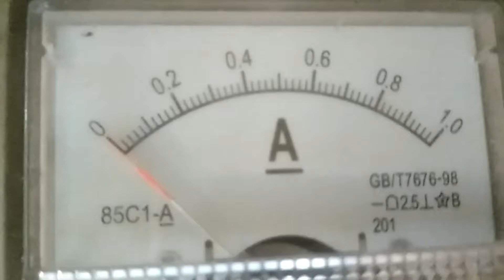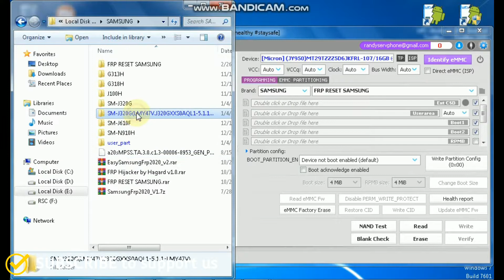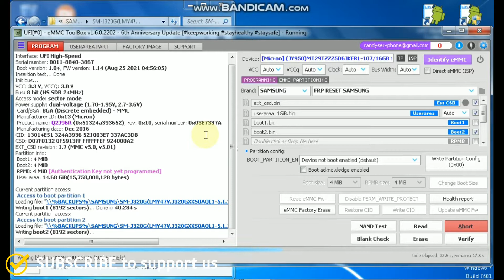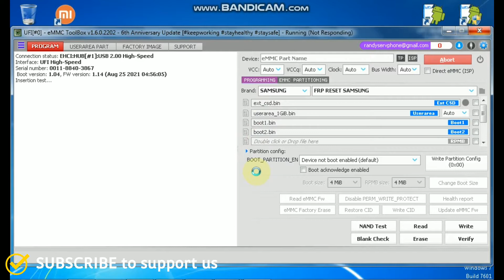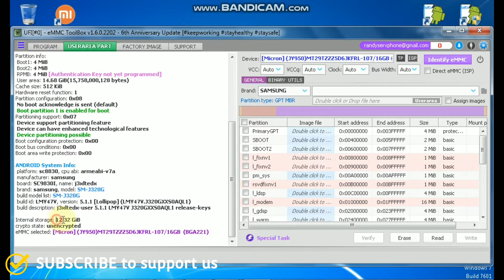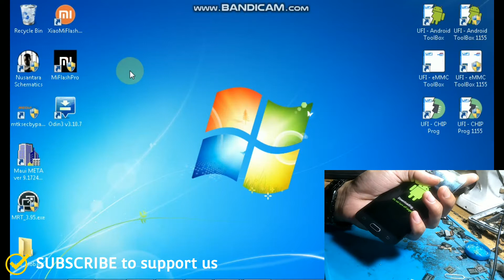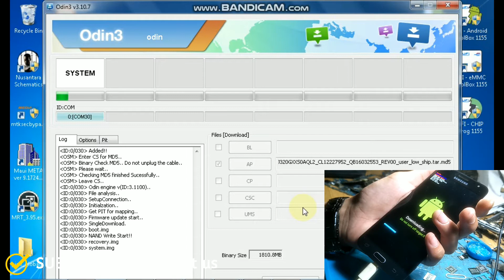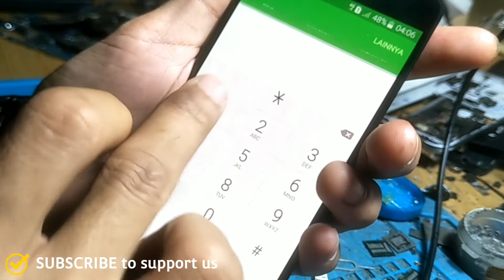Change eMMC Samsung J3 J320G Up 16gb | eMMC Dead 0.05 ampere | Auto IMEI On Solved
Change eMMC Samsung J3 2016,Change eMMC Samsung J320G,Samsung J3 2016 Dead Problem,Samsung J320g Dead Problem,Samsung J3 2016 Dead Solution,Samsung J320g Dead Solution,Dump Samsung J3 2016,Dump Samsung J320g

Track: Alan Walker - Too far || Full HD Animated Story Videos